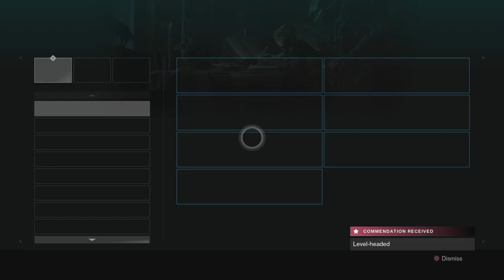Destiny 2_20231114145637